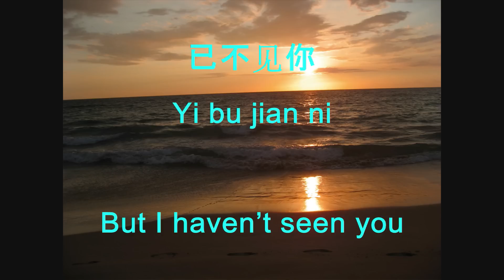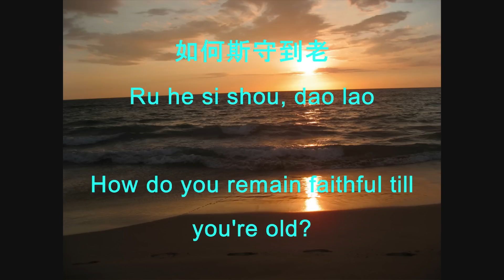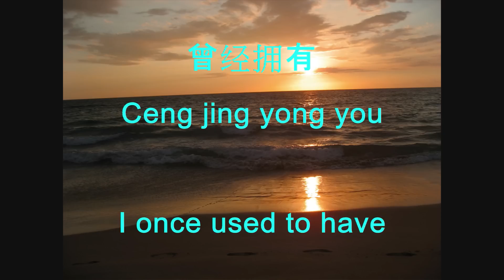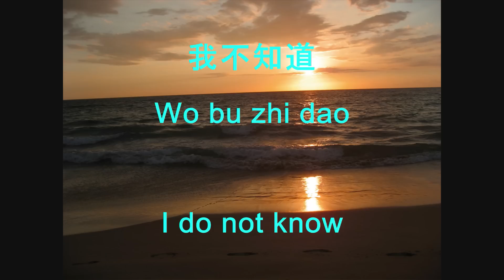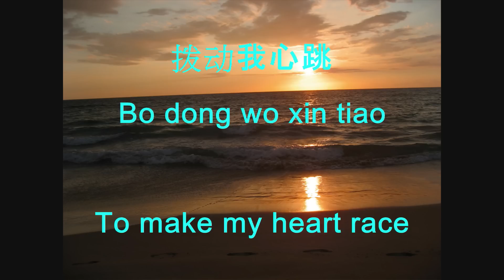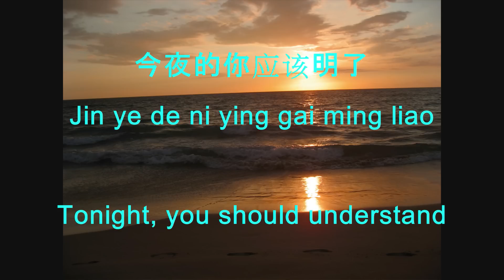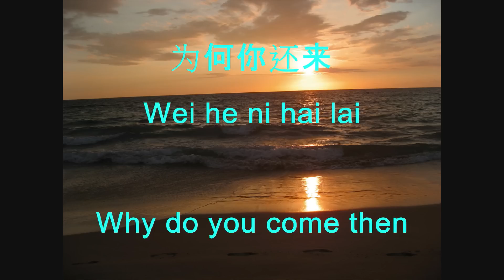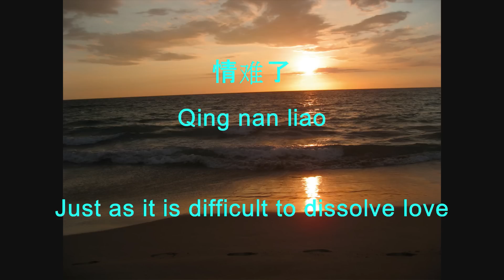新不了情 (Xing Bu Liao Qing) [New Endless Love] Pinyin and English Sub - 蕭敬騰 (Jam Hsiao)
The song, picture and lyrics do not belong to me, but to the original and rightful claimant.